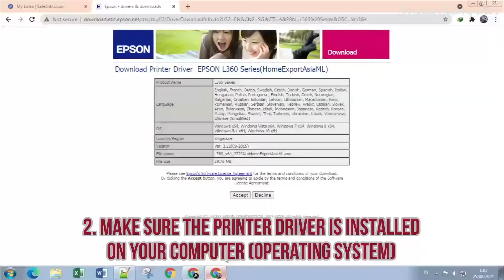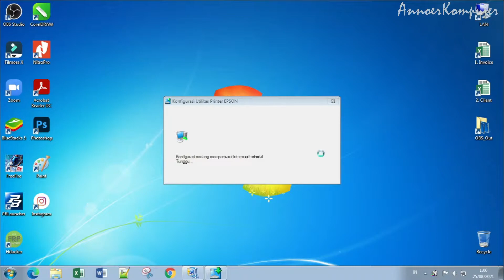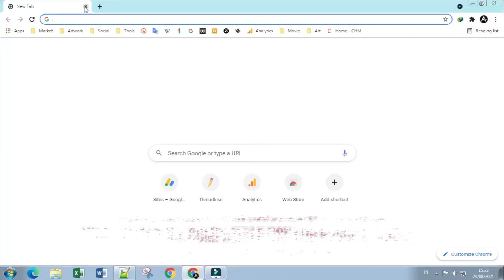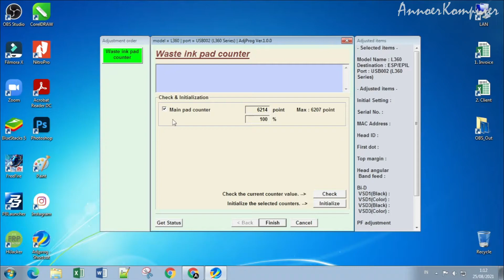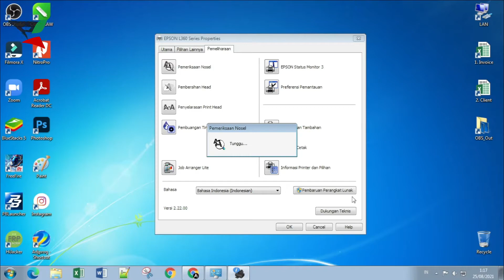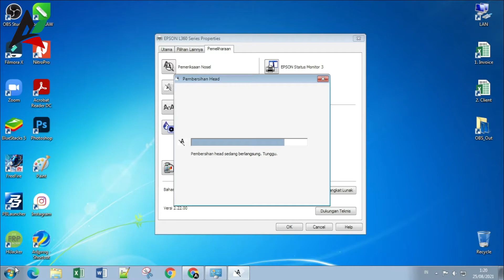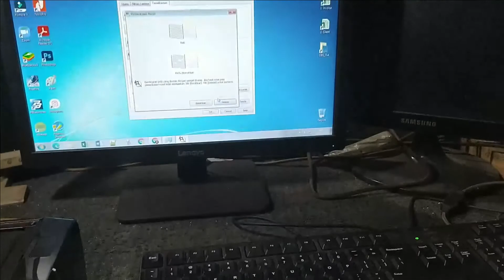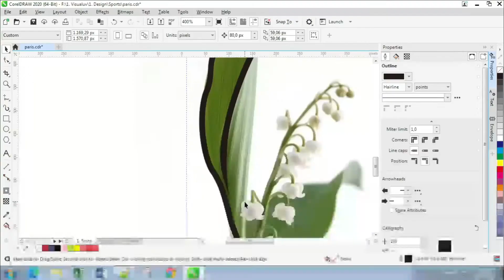Epson L Series Resetter Tutorials | L130 L220, L310, L360, L365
This video primary purpose is for learning and sharing. We also provide link to download Drivers software and  free resetting tools application to solve waste ink pad counter problem. The Link on the descriptions below contains downloadable files from third party materials and resources.

Please ⚠️ Keep in mind, all the self resetting process is fully under your own responsibility, do it at your own risk!  😀

Goodluck!